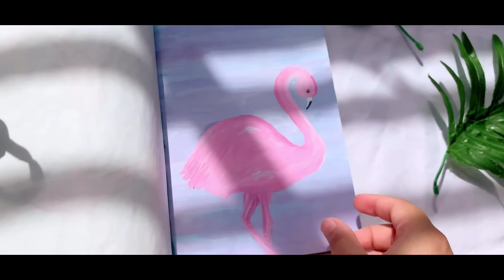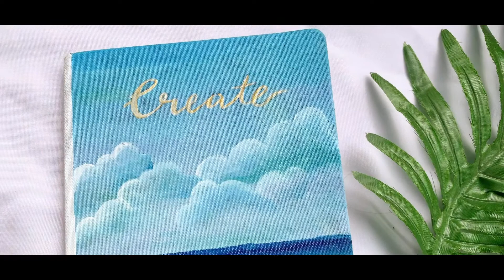AESTHETIC PAINT WITH ME 🎨 ART JOURNAL PAINTING | tutorial easy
Helloo guyss :) I’m back with another painting video
I hope you like it ❤️ Acrylic easy tutorial

~Byee❤️ :)